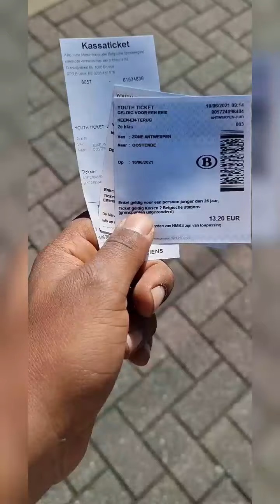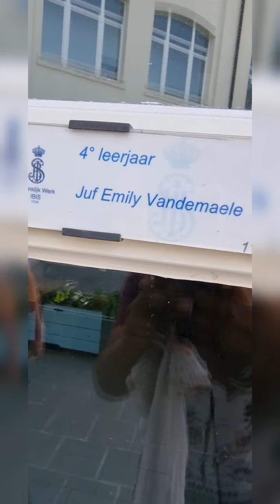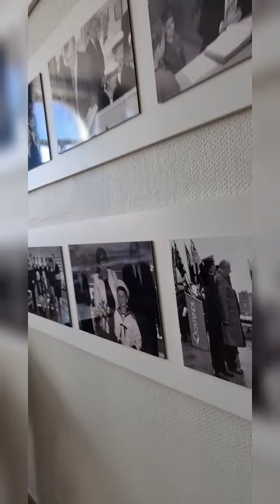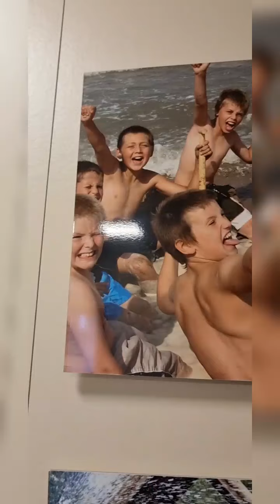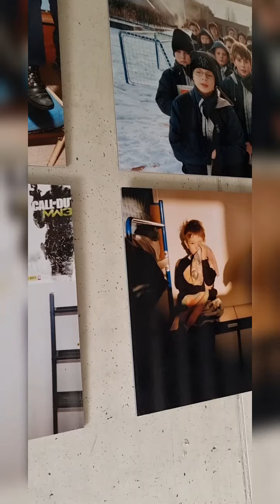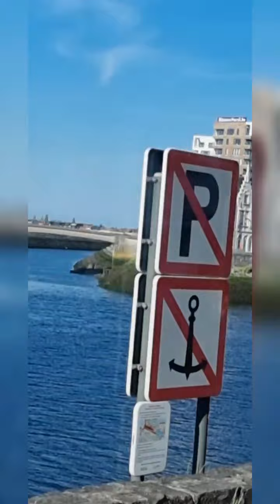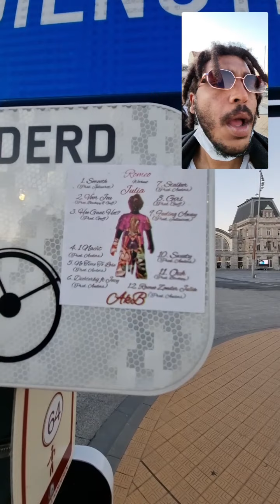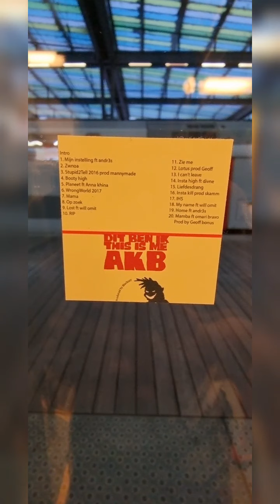AkBLOG #1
In AkBlogs neem ik je mee achter de schermen van mijn leven!

In deze vlog ging ik naar Oostende voor een repetitie van een SHOW die zaterdag 12/06/21 in Antwerpen doorgaat
En ben ik terug gegaan naar een plaats waar ik vier jaar heb gewoond.

veel muziek & veel emoties.

muziek:
*Trapped in the ghetto (unreleased)
*Say their names
*Bolero
*Mijn instelling
*little Bit
*White Mans world (unreleased)